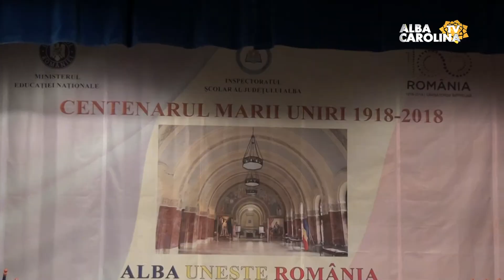DESCHIDERE OLIMPIADA NAȚIONALĂ DE ISTORIE, 2018